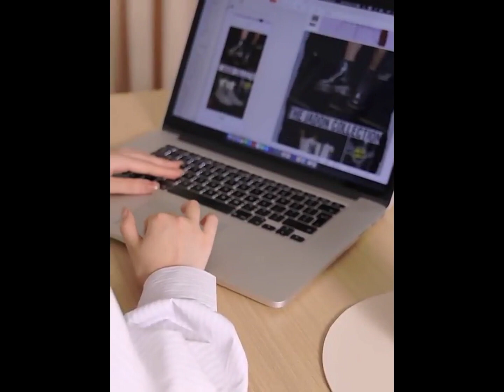輕奢隨行防燙保溫咖啡杯